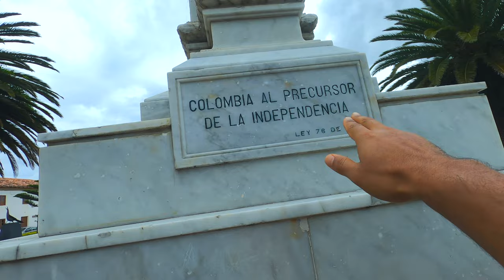should you visit Villa de Leyva? is it worth visiting?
Step Back in Time: Discover Villa de Leyva, Colombia’s Timeless Colonial Gem!

Join me on a journey through Villa de Leyva in Boyacá, Colombia, a town that feels like stepping into a different era. Famous for its beautifully preserved colonial architecture and rich history, Villa de Leyva is a must-visit. Wander through Plaza Mayor, one of South America’s largest town squares, with its unique stone flooring, central fountain, and charming colonial buildings that stand as they did centuries ago.

Highlights of this journey include the stunning Church of Our Lady of the Rosary, where colonial baroque architecture and intricate golden altarpieces capture the eye. Beyond the historic center, explore the Museo Prehistórico, where you’ll find dinosaur sculptures and fossils discovered nearby, adding a fascinating glimpse into Colombia’s ancient past.

Villa de Leyva offers more than just a day trip—it’s a full experience of history, culture, and wonder. Come see why this town is one of Colombia’s most treasured destinations.